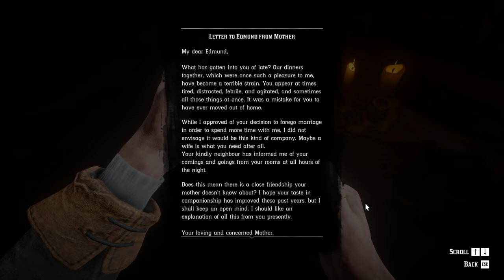Catching the Serial Killer: Red Dead Redemption 2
Watch the video till then end; I have even linked a video on how to find the serial killer.

🔴 Previous video:
________________________________________________________________________________________________💲‼️💲_Gears that I use_💲‼️💲